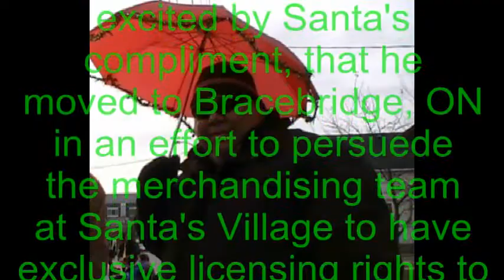2010 Orillia Santa Claus Parade (satire)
Entry into a 48 hour film festival with the following requirements:
- Genre: Comedy
- Theme: Civic Pride
- Prop: Red Umbrella
- Line: "Never Again"